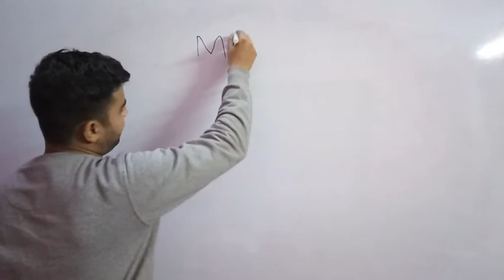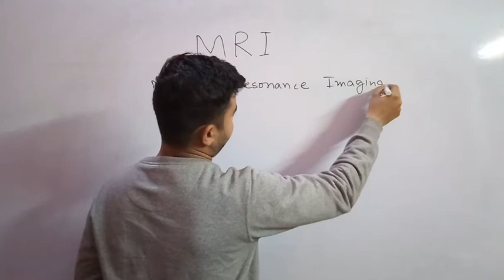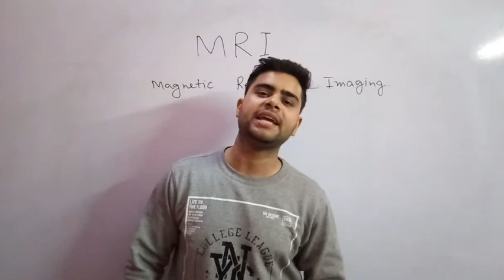Full form of MRI MRI means । Class 10 । CBSE । Hindi and English । Fiziks live